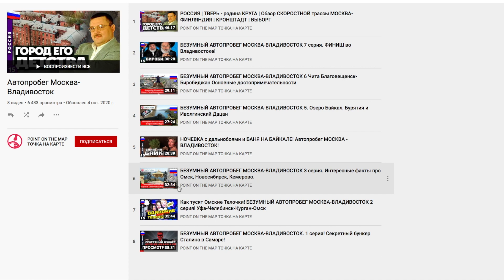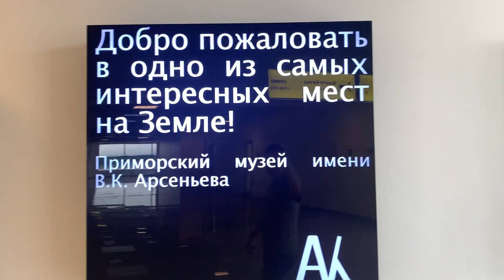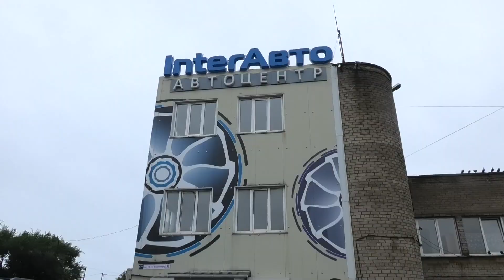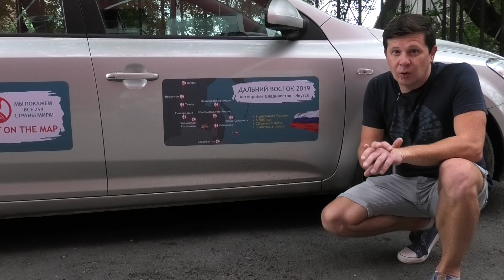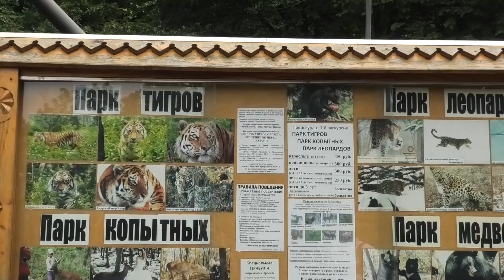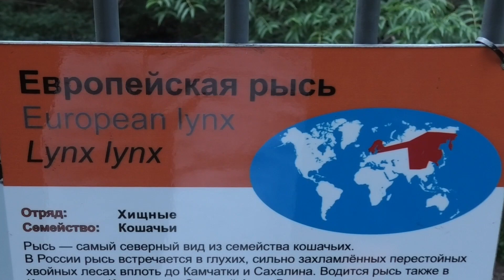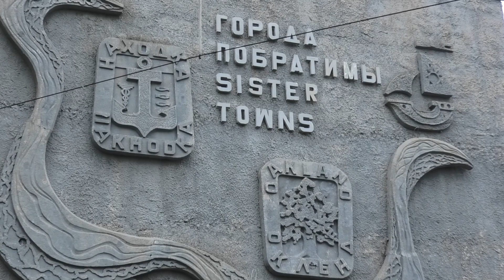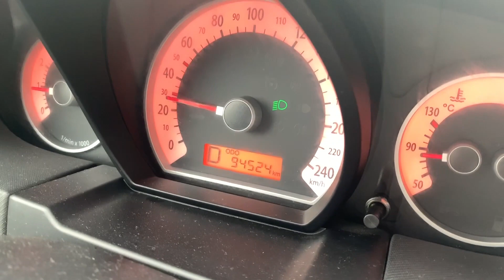ПРИМОРСКИЙ КРАЙ | КАК живут на Дальнем ВОСТОКЕ | От УССУРИЙСКА до НАХОДКИ | На машине по ПРИМОРЬЮ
Друзья привет! Те, кто смотрит наш канал давно, помнят, что в далеком 2018 году мы на машине совершили автопробег по России Москва - Владивосток, кто не видел этих серий посмотрите плейлист по ссылочке)
Самый частый вопрос, который нам задавали тогда, что же дальше вы будете делать с машиной? Нам так понравилось это путешествие, что через год мы вернулись во Владивосток и начали новый автопробег, на этот раз цель была изучить далекие от Москвы регионы России.

Первым был Приморский Край - один из самых красивых регионов России. В этой серии вы узнаете о конфликте Козла и Тигра - почему знаменитый тигр Амур поругался с козлом Тимуром и об их жизни после ссоры. Мы проедем от Уссурийска аж до самой Находки, и Михаил нам расскажет, что он с детства помнит об этом городе. Приморье замечательный и очень интересный край!

Смотрите фильм внимательно и ОБЯЗАТЕЛЬНО участвуйте в РОЗЫГРЫШЕ призов! В этом фильме их целых два)

EXMAGNIT (ЭКСПЕРТ МАГНИТ) - лучшие магнитные наклейки на автомобиль и любая другая рекламная продукция

А за нашими перемещениями удобнее всего следить в тележечке)

Карта Сбербанка 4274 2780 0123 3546

Координаты точек на карте:
00:00 – Начало
06:31 – Golden Horn Bay View Hotel, Владивосток                    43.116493, 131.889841
08:53 – Автоцентр InterАвто, Владивосток                                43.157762, 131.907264
12:40 – Стекляннный пляж, Владивосток                                  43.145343, 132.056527
15:08 – Стелла на въезде в Шкотовский район                       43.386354, 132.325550
15:44 – Приморский Сафари-парк                                               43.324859, 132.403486
29:05 – Стелла на въезде в Находку                                           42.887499, 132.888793
29:40 – Памятник Муравьеву-Амурскому в Находке             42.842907, 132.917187
30:22 – Смотровая площадка в Находке                                   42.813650, 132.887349
31:22 – Парк со львами в Находке                                              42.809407, 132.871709
31:45 – Панно в Находке                                                                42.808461, 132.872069
32:42 – Храм Казанской иконы в Находке                                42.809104, 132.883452
33:03 – Мыс Шведова, Находка                                                   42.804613, 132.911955
38:27 – Памятник основателям Уссурийска                            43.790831, 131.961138
39:46 – Городской парк в Уссурийске                                        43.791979, 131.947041
41:58 – Очень древняя черепаха в Уссурийске                       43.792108, 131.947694